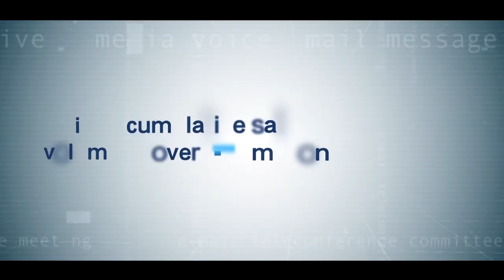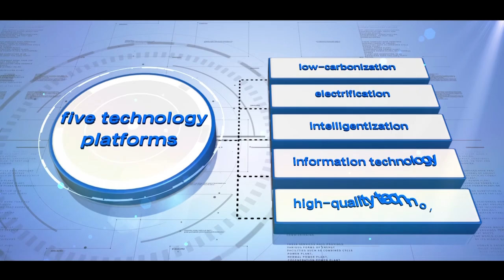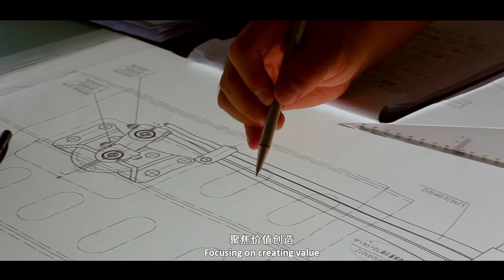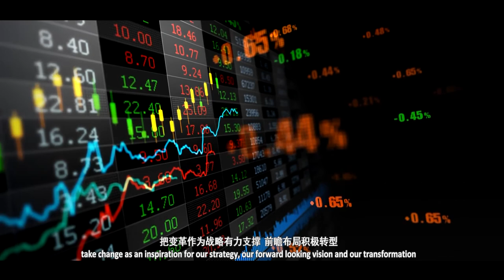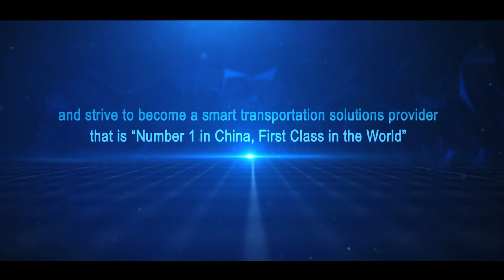The 2021 FAW Trcuks corporate image video English--UAE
United Arab Emirates Middle East Agent CNBM Mr. Dai   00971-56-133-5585